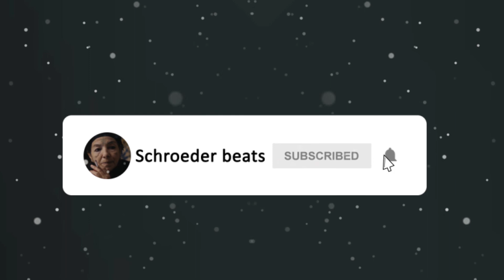[FREE] Sad type beat "Bye Amsterdam"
Free to use for non-profit ONLY with credit (prod. Schroeder Beats).